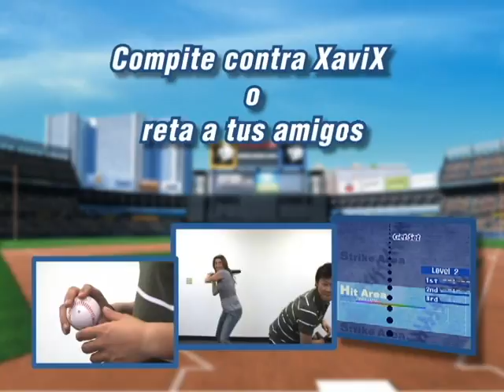ML 46057978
Video Migrado